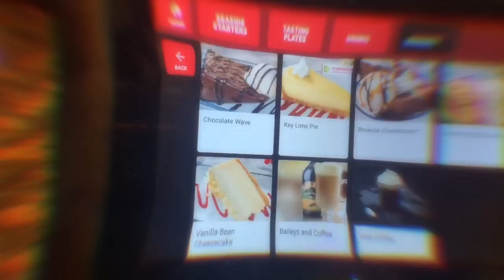Wingstop | Smash or Pass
Buffalo Wild Wings | Smash or Pass